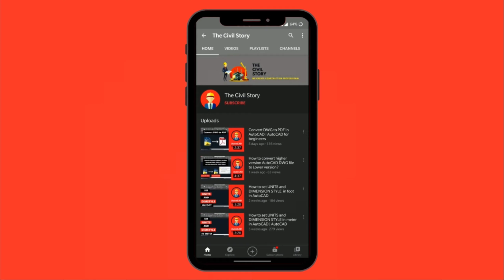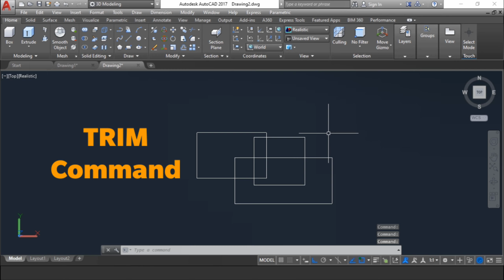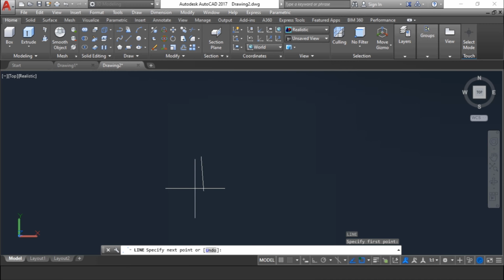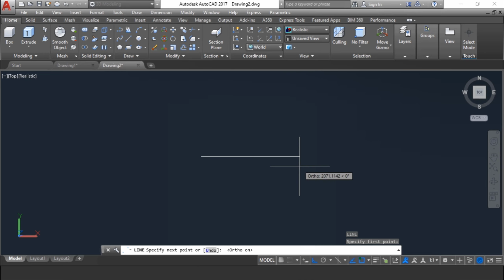AutoCAD TIPS and TRICKS for productivity (HINDI) || Part 2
In this video we will see awesome TIPS and TRICKS for productivity in AutoCAD in hindi.